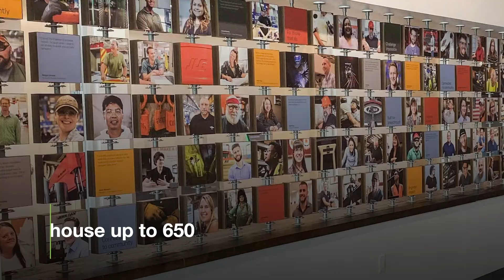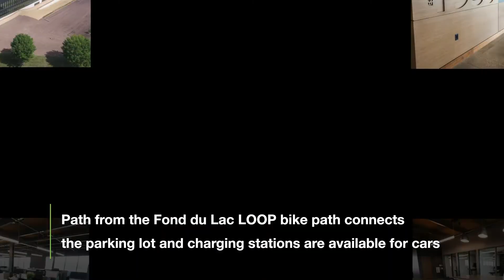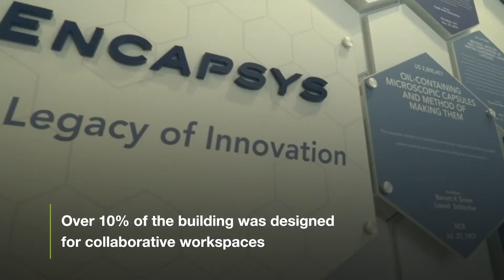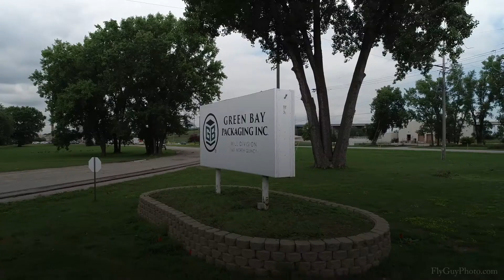New North Business Development 2019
You can also find this video on the New North Summit
Business Developments Included:
Oshkosh Corporation HQ, Oshkosh, WI
Gulfstream Expansion, Appleton, WI
Lakeside Foods Building, Manitowoc, WI
CD Smith HQ CD, Fond Du Lac, WI
Armament Systems and Procedures, Appleton, WI
SECURA HQ, Village of Fox Crossing, WI
Door County Medical Center, Door County, WI
Bohemian Park, Green Bay, WI
Encapsys, LLC, Appleton, WI
Salm Partners Expansion, Denmark, WI
Green Bay Packaging, Green Bay, WI
Acuity, Sheboygan, WI
Community First Champion Center Fox Cities, Appleton, WI
Brown County Expo Center, Green Bay